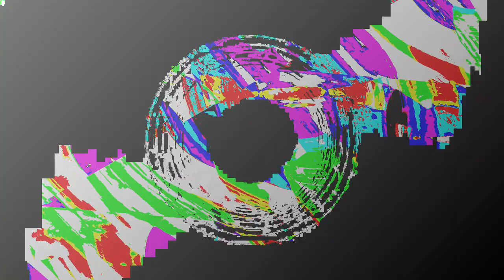[EPILEPSY WARNING] Movie 24 01 08 00h15m49s